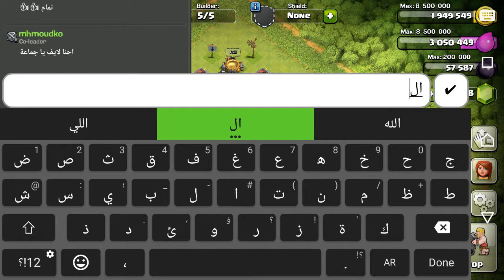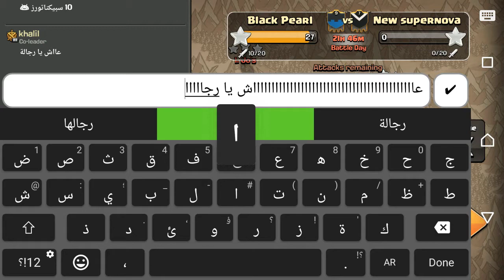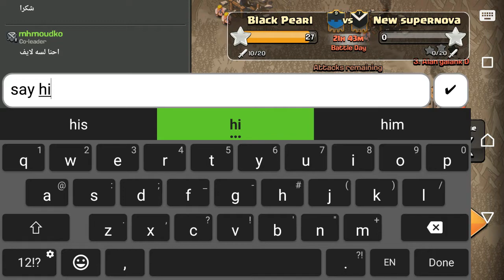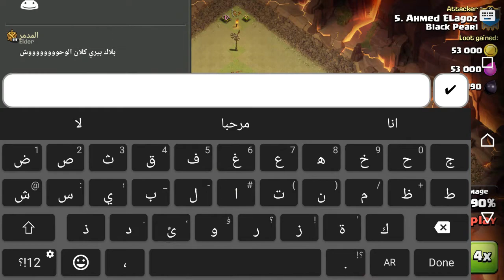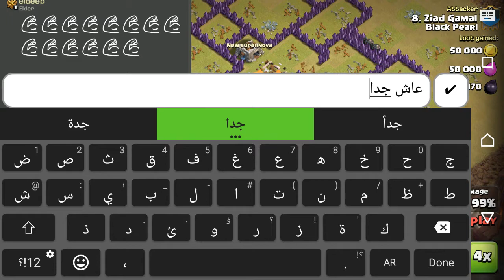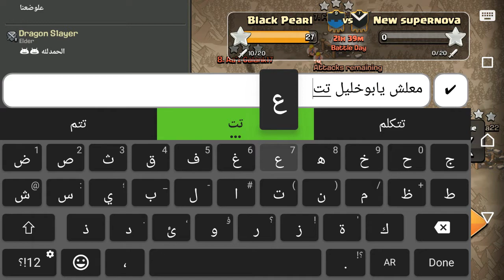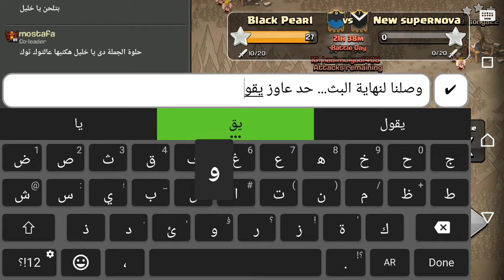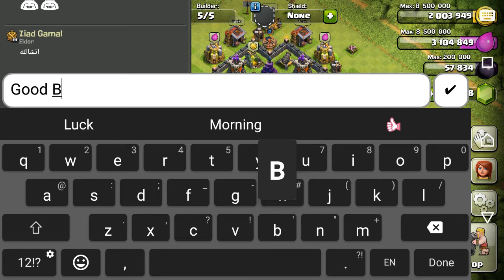[CLAN WAR EVENT] Attack at the same time | Black Pearl Vs. New Supernova | Egypt Vs. Indonesia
[CLAN WAR EVENT / FEAR_THE_PEARL]
Attack at the same time
Black Pearl Vs. New Supernova
Egypt Vs. Indonesia
all rights and credits to the musicians for music, no copyright infringements intended.